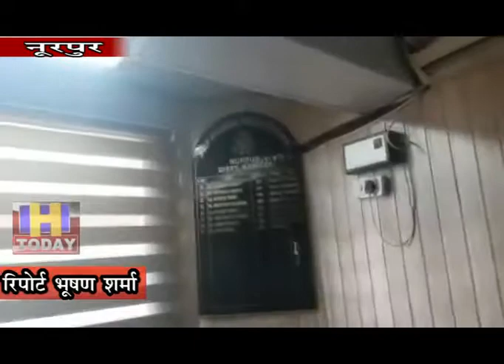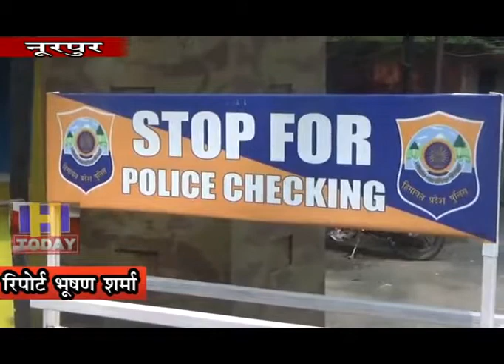30 OCT N 7 B 2 एक हत्या को नूरपुर पुलिस ने एक दिन के भीतर ही आरोपी को गिरफ्तार किया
नूरपूर के थाना नूरपुर के तहत पड़ते क्षेत्र के धनेटी भूरियां में दीवाली की शाम हुई एक हत्या को नूरपुर पुलिस ने एक दिन के भीतर ही हल करके आरोपी व्यक्ति को गिरफ्तार कर सलाखों के पीछे पहुंचा दिया है। पुलिस की इस कार्यवाही की लोग तारीफ कर रहे है